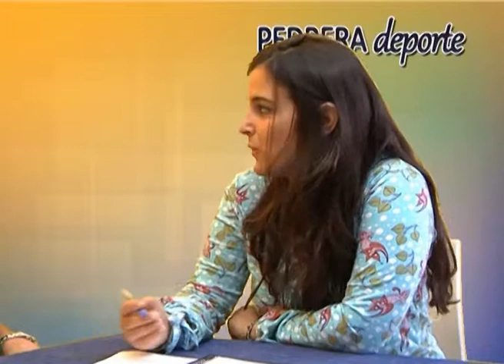pedrera deporte 13 2º parte